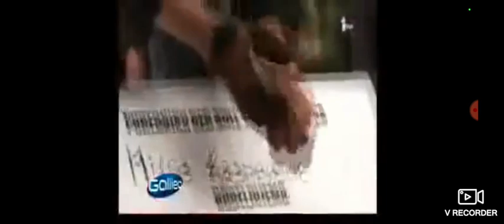Galileo 8.epizoda PRVA TV - 01.04.2023.